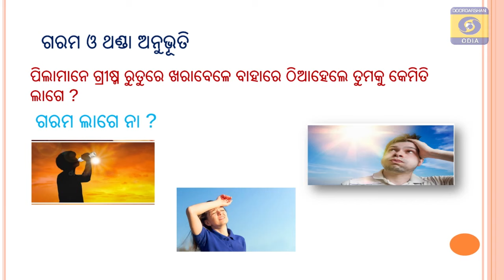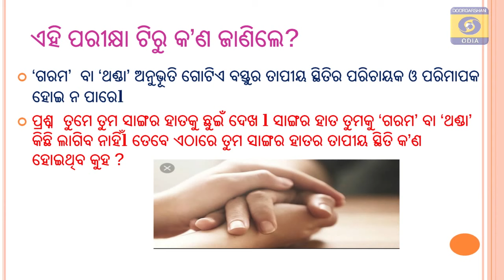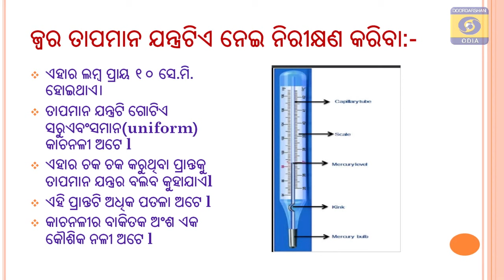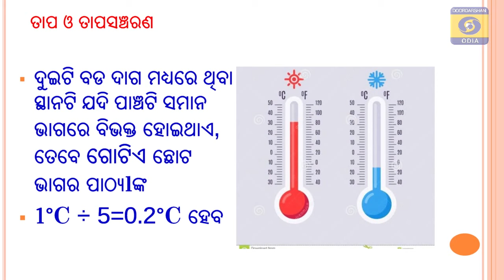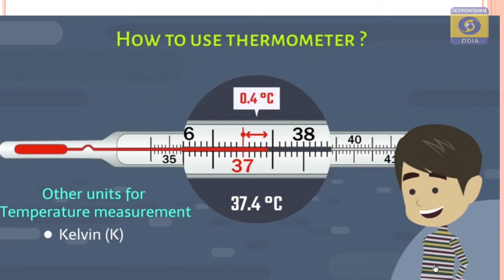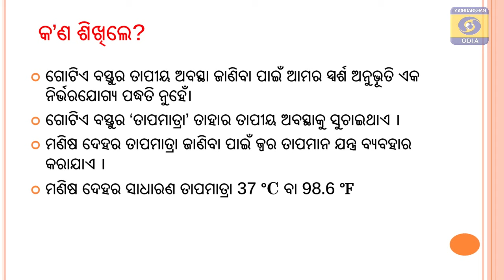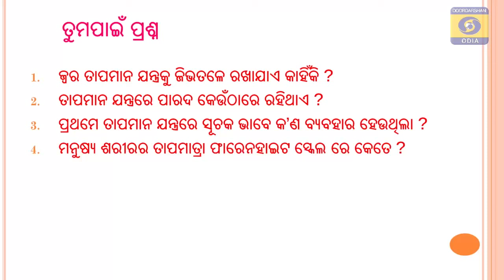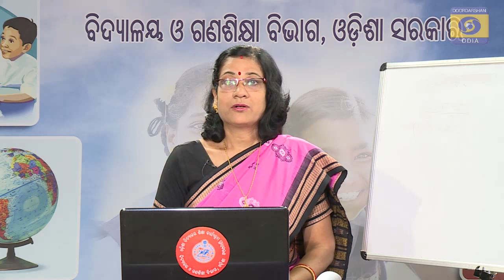science || tapa o tapa sancharana || class-7th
15FEB 1430 CLASS 7